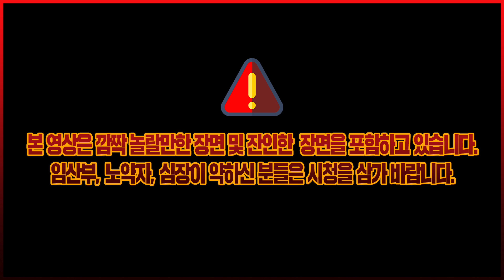정체불명의 장소에서 탈출하는 정말 무서운 일본 공포게임! 블레임 힘 1화 (Blame him)